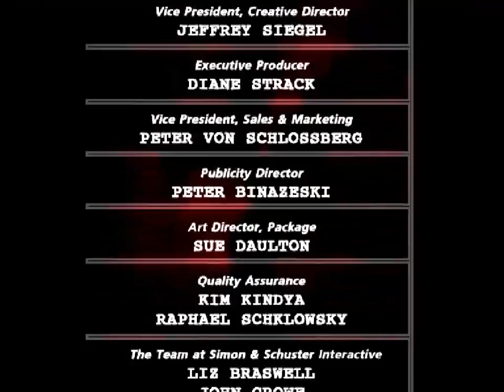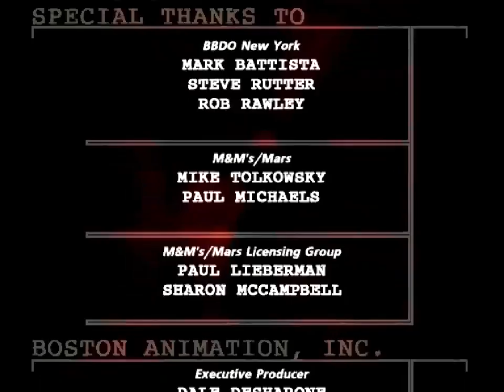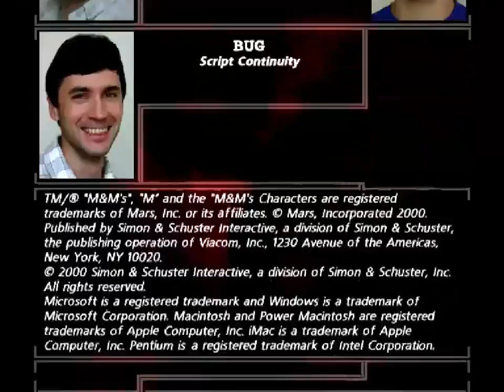M&M's The Lost Formulas: Stage 24 & Ending (Credits)